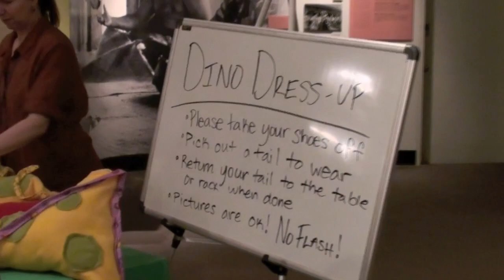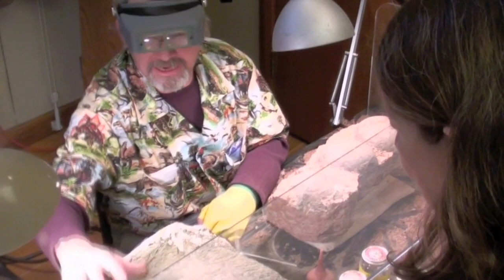Dino Day at the Burke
Christian Sidor, curator of vertebrate paleontology at the Burke Museum at the University of Washington talks about Dino Day.
The annual community outreach event is a unique opportunity to witness live fossil extraction, examine fossils up close, even ask questions directly to a expert paleontologists on site.